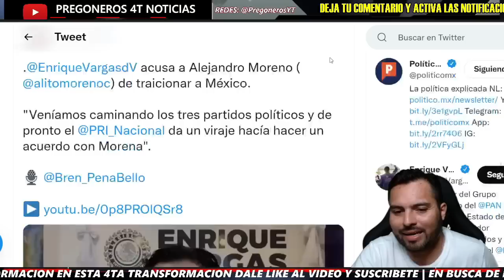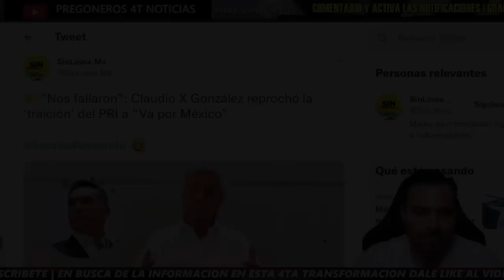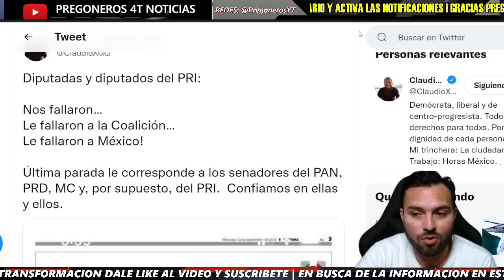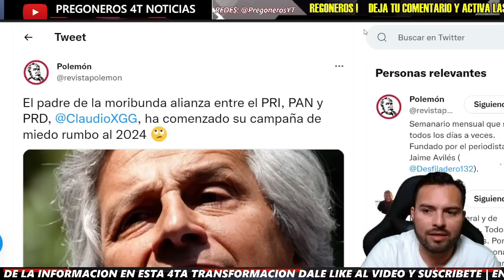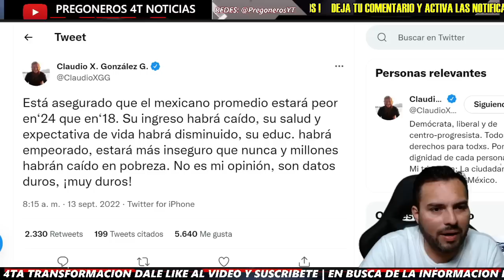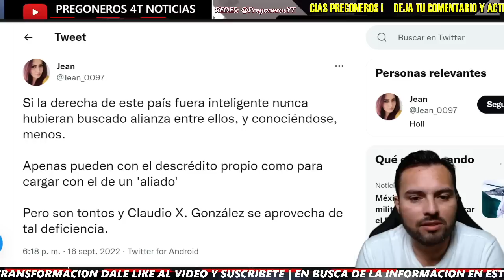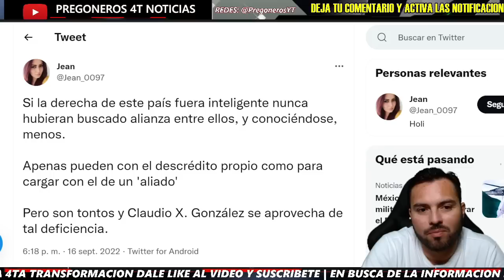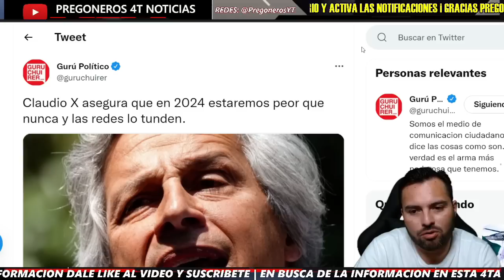¡AMANECIÓ DE MALAS! ¡CLAUDIO X REVIENTA CONTRA ALITO! ¡FURIOSO LO EXHIBE POR TRAIDOR! ¡SE ACABÓ!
Pregoneros 4T !!!